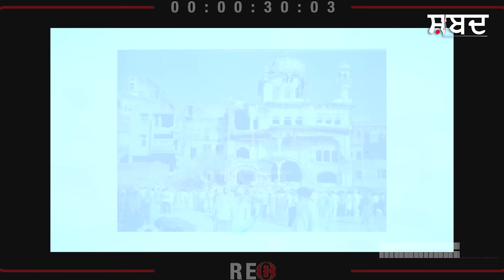84 ਦੇ ਘੱਲੂਘਾਰੇ ਸਮੇਂ ਲੰਗਰ ਲਗਾਇਆ ਸੀ ਅੱਖੀਂ ਦੇਖਿਆ ਉਹ ਮੰਜਰ ਜਦੋਂ.. || Punjab1984 || 4june june1984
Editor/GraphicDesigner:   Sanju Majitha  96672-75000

Managed by:  Badaljeet Singh Maan   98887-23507